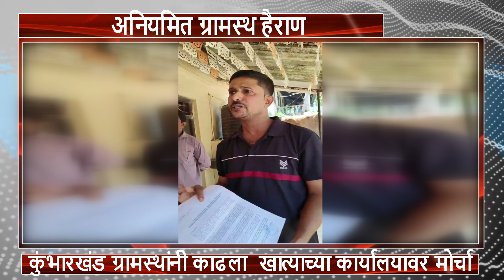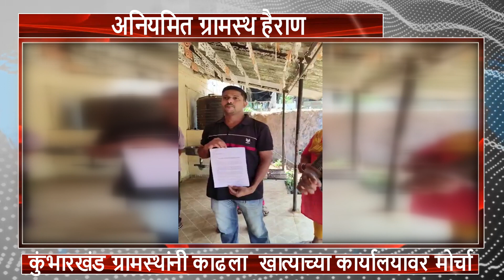अनियमित ग्रामस्थ हैराण कुंभारखंड ग्रामस्थांनी काढला खात्याच्या कार्यालयावर मोर्चा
गेल्या 3 महिन्यांपासून अनियमित पाणीपुरवठ्यामुळे हैराण झालेल्या  कुंभारखंड ग्रामस्थांनी खात्याच्या कार्यालयावर मोर्चा काढला